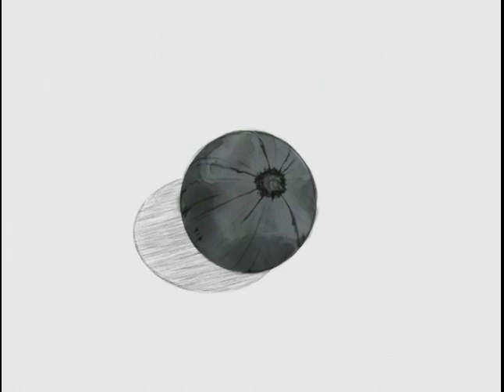009 'Moldwraith' Vegetable Fairies N.Y. SALAD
There is a dark and scary place in the kitchen where nobody dares to go.
They say that the Moldwraith lives here, but what is it?

©  Yoshitaka Amano / DML / N.Y.SALAD Partners